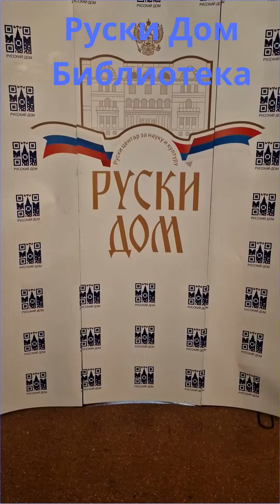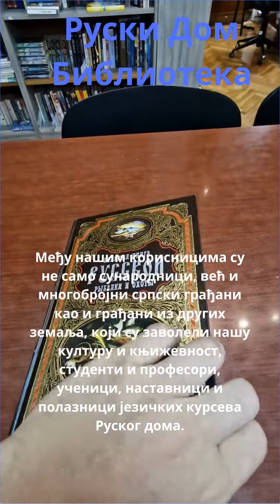Руски Дом Библиотека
Фонд библиотеке Руског дома у Београду броји преко 66 хиљада штампаних издања. Ово је једна од највећих и најстаријих руских библиотека у Европи